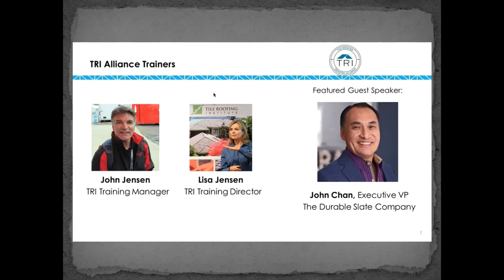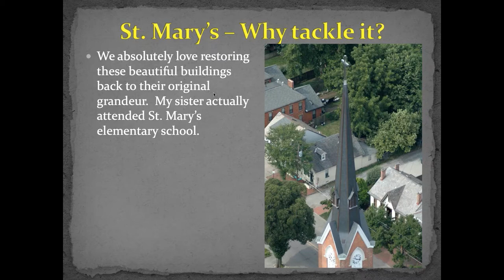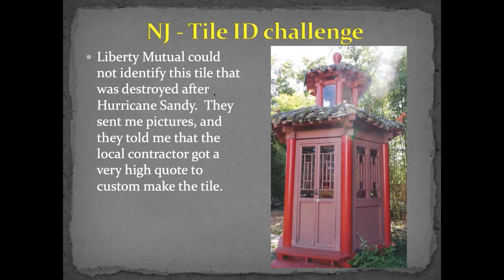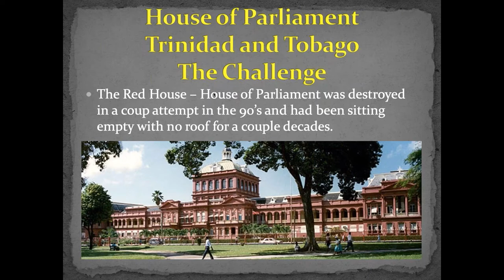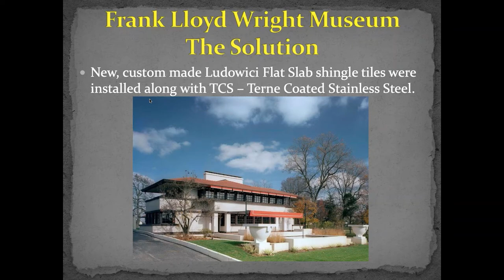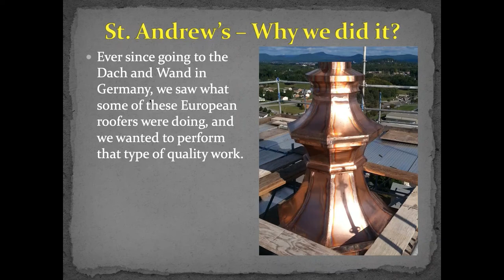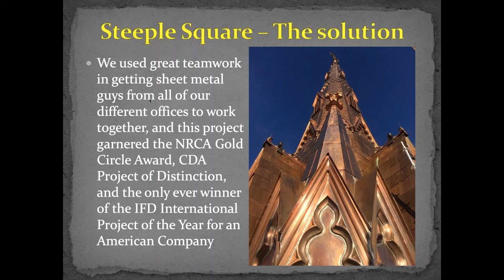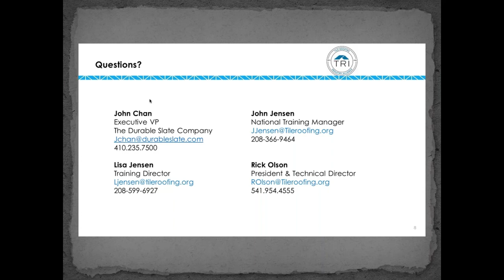How Are We Going to do This? - TRI SHORT Course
Presented by TRI Alliance Training
Guest Speaker:  John Chan, Executive VP, The Durable Slate Company

This presentation reviews several complex projects completed around the country and abroad by The Durable Slate Company, including:

  - St. Mary’s – a 175′ Steeple
  - A unique tile project damaged by Hurricane Sandy in New Jersey
  - House of Parliament, Trinidad & Tobago
  - A Frank Lloyd Wright Museum
  - and more
See examples of how one company has learned to think outside the box and solve complex problems on a job site.

About John Chan – John is the owner of The Durable Slate Company – a historic roofing company that employs over a hundred people in several states. Their projects have involved iconic buildings such as the Ohio State Capitol, Florida State Capitol, Library of Congress, several presidential homes, and even work abroad such as the House of Parliament in Trinidad.  He has traveled all over the US and the world delivering seminars on historic restoration, sales, marketing, increasing production, goals attainment, etc.

He and his company have won numerous awards: Central Ohio’s Craftsman of the Year, Columbus’ BBB Torch Award, the Gold Circle Award for Project of the Year in the US(5 times), and they are the first construction company to ever win the BBB’s International Award for Marketplace Ethics, and the first and only American company to win the International Award for Roofing Project of the Year.

John has also been active as a steward for the roofing industry by being on the Board of Directors of the National Slate Association as well as serving as President.  He has lectured on all types of subjects regarding historic roofing and restoration work at such places as:  Clemson University, University of Cincinnati, Tulane University, Traditional Building Conference, International Preservation Trades Conference and many more.